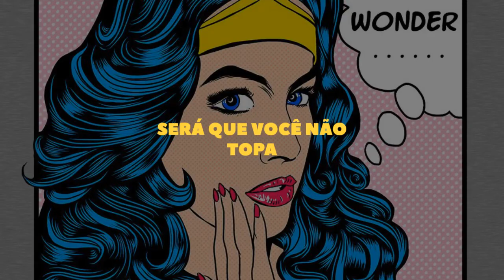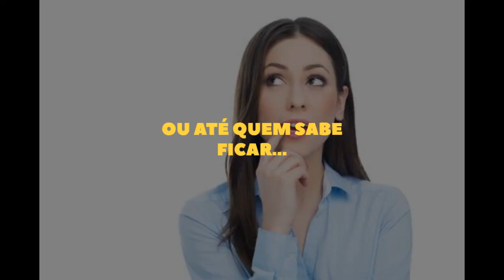Bárbara Eugenia feat. Iara Rennó - Querência (lyric video)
single do álbum TUDA

música - Bárbara Eugenia, Clayton Martin, Dustan Gallas
letra - Bárbara Eugenia

Quero teu corpo aqui
Junto do meu assim
Nesse mel gostoso colado suado
Bailando nas curvas, cheiro de mar
Quero te ver sem vergonha
Sem medo e sem roupa
Balança comigo e dança
Vem ni mim, garoto
Será que você não topa
Passar um tempo lá na minha toca
Pra gente sei lá, se namorar
Ou até quem sabe, ficar de pernas pro ar
Perder o ar
É que eu tô com saudade
Cheia de vontade de morder
O seu dedão do pé
Se afunda na minha carne
E eu me derreto, me derreto
Troco meu descanso por um cansaço com você
E só deixo você ir quando esse sorriso frouxo sair da nossa cara

Bárbara Eugenia - voz
Iara Rennó - voz
Davi Bernardo - guitarra
Dustan Gallas - piano, synth, programações
Cris Botarelli - synth
Clayton Martin - bateria
Zezinho Maracutaia - percussão eletrônica
Zé Nigro - bass synth, baixo